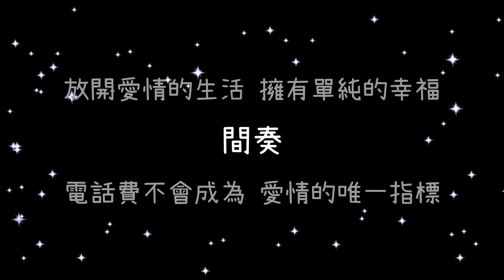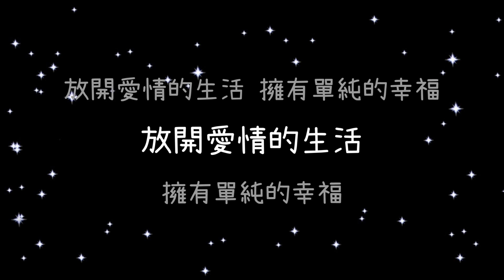暉倪 單純幸福《歌詞》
(人兒妹(暉倪) 首波MV[單純幸福] 高清HD官方完整版( Official MV))

魏暉倪

單純幸福

作詞：黃韋皓
作曲：黃韋皓
編曲：丁天牧

電話費不會成為
愛情的唯一指標
兩個人的距離
也已經不是擁抱

不用費心猜測
你的天氣預報
討厭自己 在愛情上
莫名其妙 斤斤計較

我偶而悲傷 偶而天真
偶而很世故
午夜電影散場後
我一個人哭

我偶而放空 偶而任性
偶而很知足
放開愛情的生活
擁有單純 的幸福

電話費不會成為
愛情的唯一指標
兩個人的距離
也已經不是擁抱

不用費心猜測
你的天氣預報

偶而很世故
午夜電影散場後
我一個人哭

偶而很知足
放開愛情的生活
擁有單純 的幸福

偶而很世故
午夜電影散場後
我一個人哭

偶而很知足
放開愛情的生活
擁有單純 的幸福
放開愛情的生活
擁有單純 的幸福